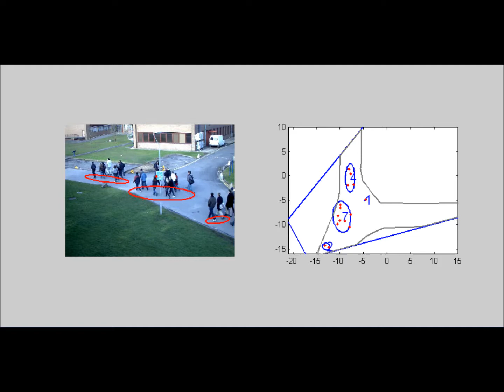Video pedestrian tracking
Groups of pedestrians are tracked using a surveillance camera. Each group is one extended target, and the PHD filter is tracking each group as well as its size. For more information and reference to this movie, use

K Granstrom, C. Lundquist, F. Gustafsson, U. Orguner
Random Set Methods: Estimation of Multiple Extended Objects
IEEE Robotics and Automation Magazine, 2013

Karl Granström and Umut Orguner
A PHD filter for tracking multiple extended targets using random matrices
IEEE Transactions on Signal Processing, Pp. 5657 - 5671, Vol. 60, No. 11, November 2012.

Estimation and Maintenance of Measurement Rates for Multiple Extended Target Tracking
In Proceedings of the International Conference on Information Fusion, Singapore, July 2012.